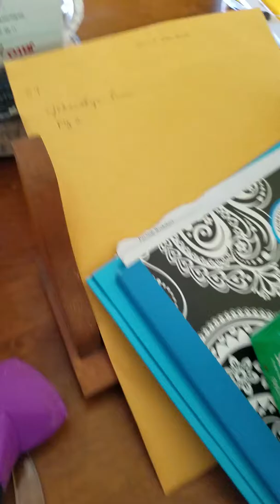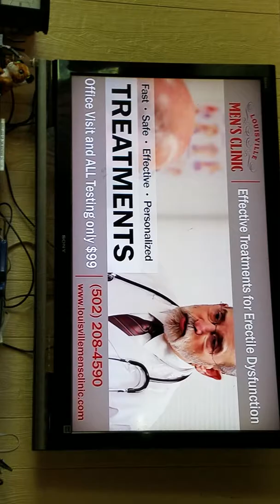Challenges GONE WRONG I GOT HURT